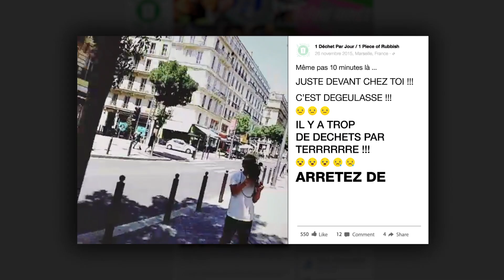Le Grand Saphir, Une Révolte Ordinaire Bande-annonce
Ce film est le récit de plusieurs initiatives « citoyennes » et individuelles qui consistent à ramasser les déchets, en mer comme sur terre, pour préserver l’environnement.

Le point d’entrée de ces portraits engagés est l’initiative personnelle d’Emmanuel Laurin, « Le Grand Saphir », qui conjugue exploit sportif et protection de l’environnement.
Durant près de 14 jours, entre le 25 Mai et le 8 Juin 2017, « Manu » a parcouru à la nage 120 km de côtes tout en ramassant des macros-déchets pour sensibiliser le public sur l’état critique de la pollution en mer Méditerranée.
Ce film est le reflet de l'évolution du « militantisme » écologique : passé la dénonciation, ces nouveaux lanceurs d'alerte adoptent une démarche positive et sont dans l'action.
Ils nous prouvent chaque jour que nous pouvons tous agir car dans le fond, nous en sommes tous capables.
Un film de Jérémi Stadler